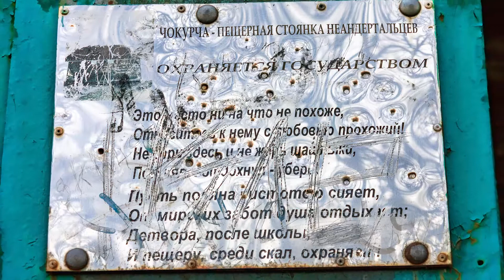Чокурча. Самое древнее в Европе жилище первобытных людей. Симферополь. Крым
Финансовая помощь проекту:

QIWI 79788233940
МИР 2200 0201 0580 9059

Описание:
Чокурчиинская пещера - это самое древнее жилище человека на территории Европы, возраст которого оценивается в 50 тысяч лет!!! Здесь в первые в СССР были обнаружены скелеты неандертальцев. В пещере было найдено больше всего кремневых остроконечников и скребел, а также нескольких костяных орудий. На своде грота под слоем копоти современных костров были найдены уникальные наскальные рисунки. В известняковой скале были выдолблены изображения Солнца с лучами, мамонта и рыбы. А перед пещерой найдены кости животных, которые обитали в Крыму более 50 тысяч лет назад: Медведей, Мамонтов, Зубров и Носорогов.

Как добраться:
Находится пещера Чокурча за Районной Симферопольской больницей (ул. Луговая). Проходите через территорию больницы к заднему двору, за отверстием в заборе поворачиваете налево и через 30-40 метров окажитесь у пещеры.

Каждые выходные мы путешествуем по Крыму:
Посещаем общественные и дикие пляжи, покоряем горные вершины, ходим по туристическим тропам и смотрим на памятники архитектуры.

С вами Олег и его друг Олег, а также наши жены Ира и Зера)))